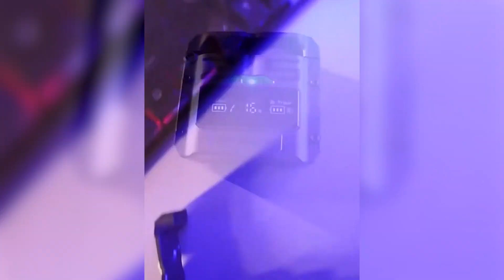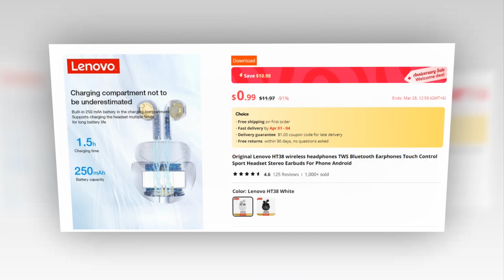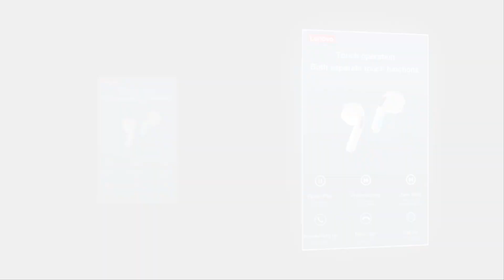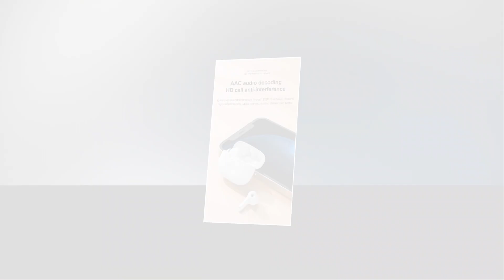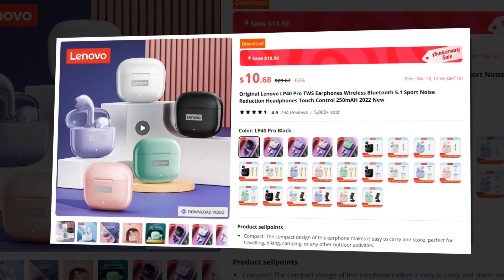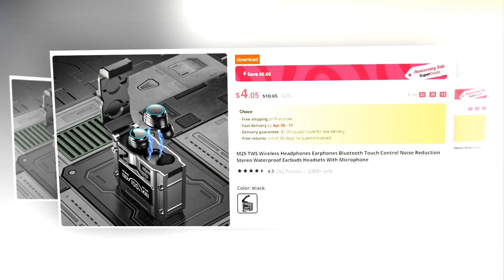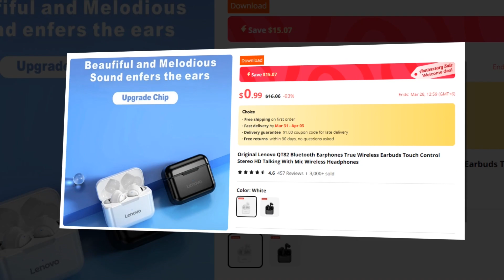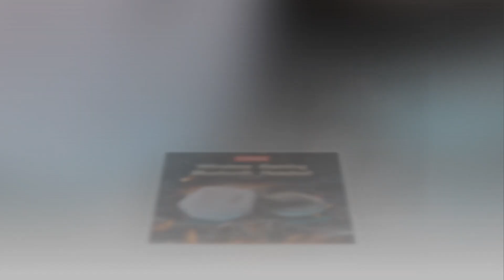🎧 Top 15 Best AliExpress Earbuds Under $50 | Best Earbuds You Can Buy In 2024 🔥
Looking for amazing earbuds without breaking the bank? 🎉 You've come to the right place! In this video, we’ll explore the top 9 best earbuds available on AliExpress for under $ 50! Whether you're a music lover, podcast enthusiast, or just need something for your daily commute, we’ve got you covered!

🥇TOP 1: Lenovo GM2 Pro

🥇TOP 2: Soundcore by Anker Life P2 Mini

🥇TOP 3: Lenovo QT82

 🥇TOP 4: soundcore by Anker A20i

 🥇TOP 5: M25 TWS Earbuds

🥇TOP 6: Lenovo XT83 II

🥇TOP 7: Soundcore by Anker Life P2i

 🥇TOP 8: Lenovo LP40 Pro

 🥇TOP 9: BT30 ENC Earbuds

🥇TOP 10: Lenovo Lp3 pro

🥇TOP 11: X15 TWS Earphone

 🥇TOP 12: Lenovo Air Pro 6 TWS Wireless

 🥇TOP 13: M90 Wireless Earbuds

🥇TOP 14: Lenovo HT38

🥇TOP 15: A6S TWS Earbuds